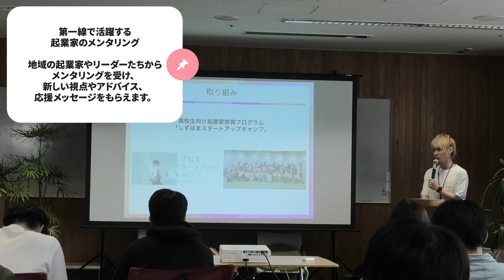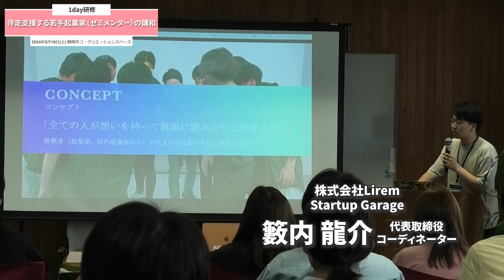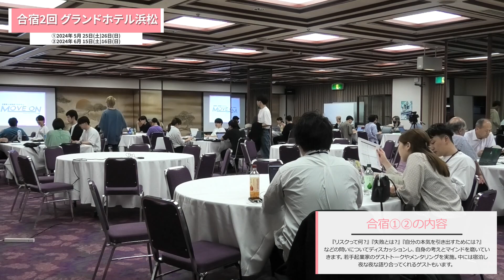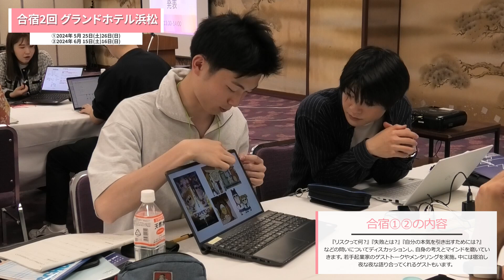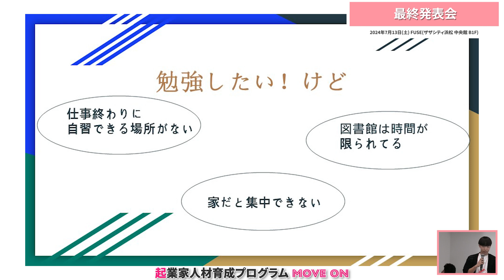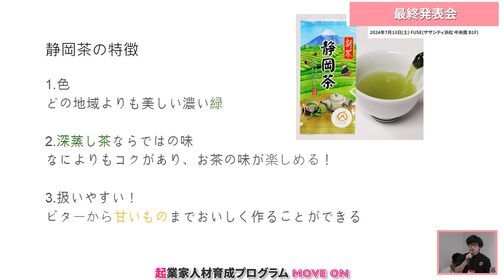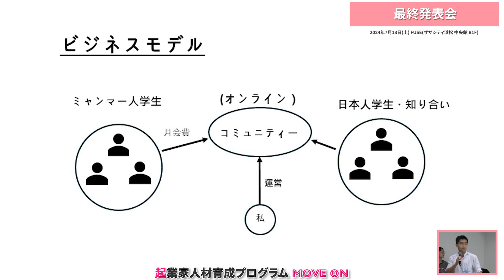【ダイジェスト】 動き出セ。未来は君の手で変えられる。 起業人材育成プログラム「MOVE ON」